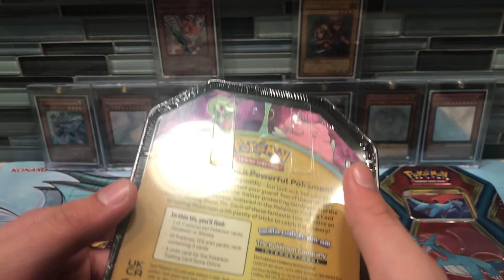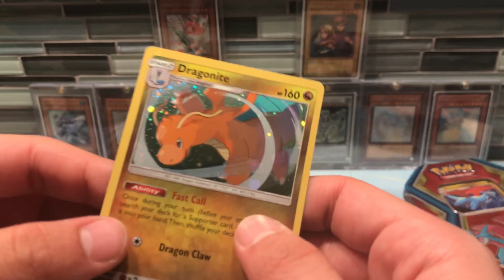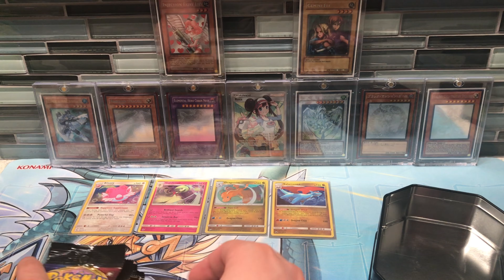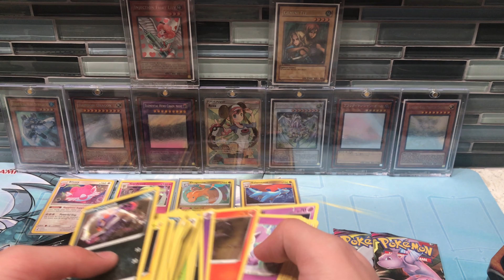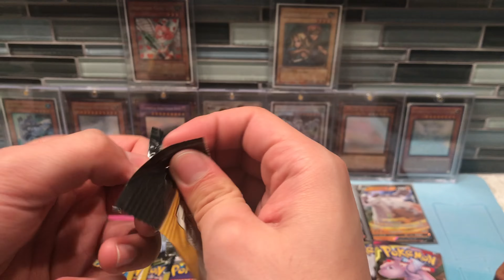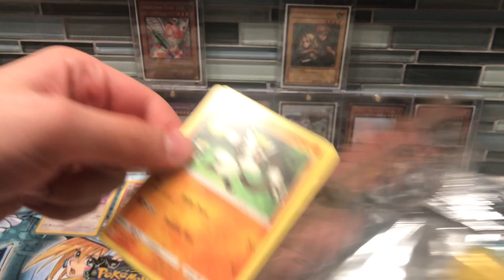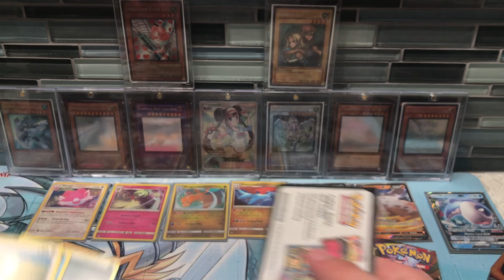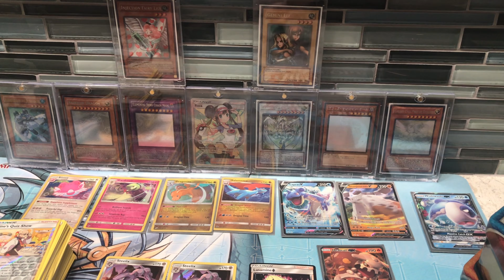Pokémon Dollar General Tin Opening +Bonus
In today’s videos I will be opening 4 dollar general tins as well as a unified minds hanger. I had a lot of fun opening all these packs but didn’t realize I had the camera angled a little too high while showing off the cards (sorry about that). With all that being said I hope you all enjoy!